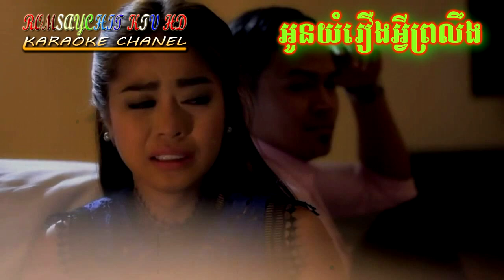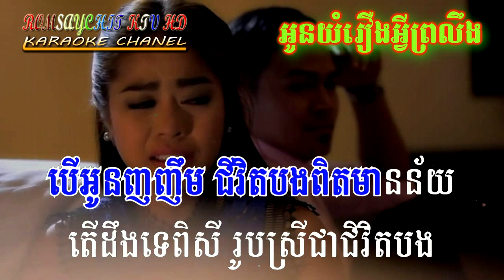Stung Treng my dear, kampoul​ sne​ aey​ aun​yom rueng avei​, stengotreng bong aey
Title : Stung Treng, my dear, What are you crying, sweetheart, kampoul​ sne​ aey​ aun​ yom rueng avei​, stoengotreng bong aey

Singer : Khmer Old Song

Sart cheng Ther ngob, Pretty dont die, maw aey srei maw, Mao! Mistress!

Disposal girlfriend, Songsa Ka Chol, The heart is drunk, bes dong jes sro vong

Bopha Chheang Mai, Yub Nis Kom Orb Neak Pseng, Sida ft Pakmi

Kompong Som Doung Chet, Kampong Som My heart, Kampong Som Doung Chit

pel rolim srech srech , Smooth of the Rain [ Romsaychit KTV HD ] music karaoke

besdong bre por - Heart turns color , sne krea dom bong chord - first love [ Romsaychit KTV HD ]

kaoh uknhea ty, Oknha Island, Koh Ouknha Tey [ Romsaychit KTV ] Instrumental

: promise the countryside - soniya srok srea - Sonya srok sre